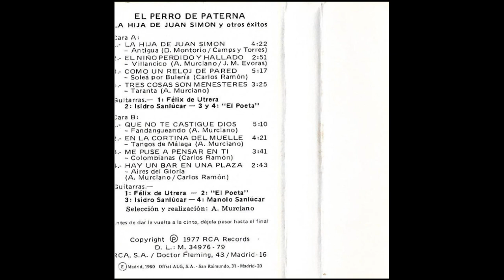El Perro de Paterna La hija de Juan Simon 1977 01 La hija de Juan Simon